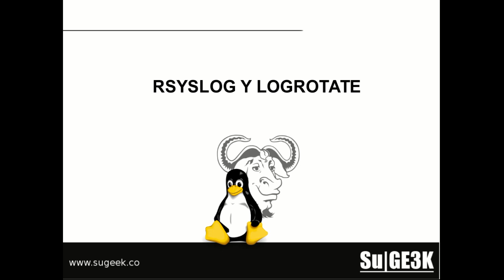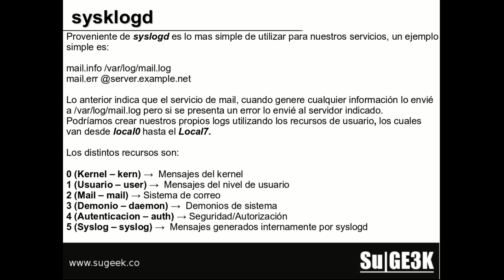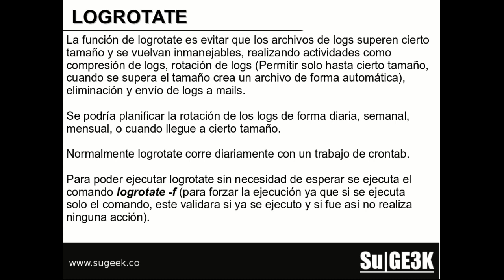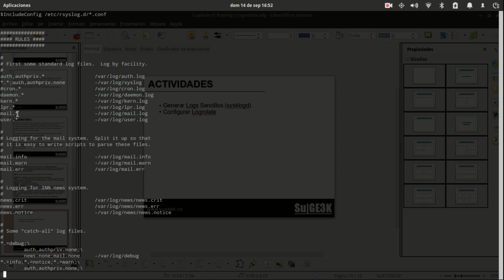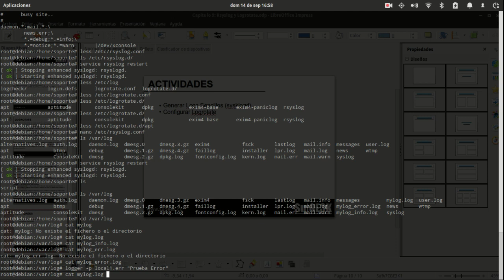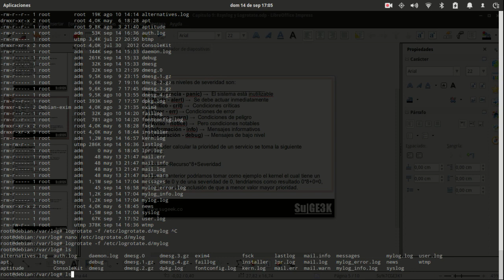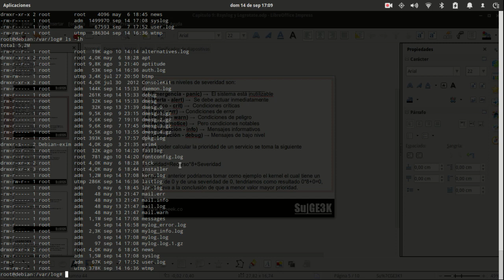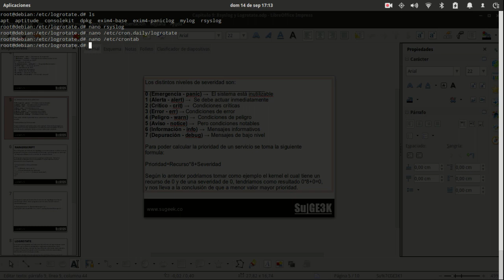Curso Medio GNU/Linux Capitulo 9: Rsyslog y Logrotate